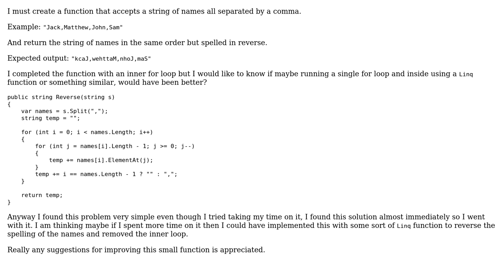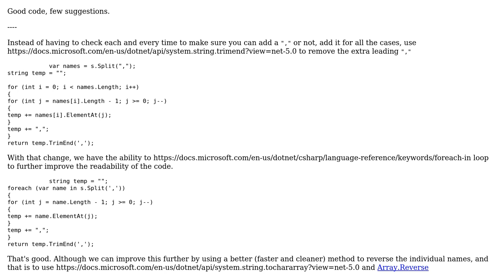Code Review: Converting a string into an array and returning the values spelled in reverse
With thanks & praise to God, and with thanks to the many people who have made this project possible! You are responsible for your own actions.